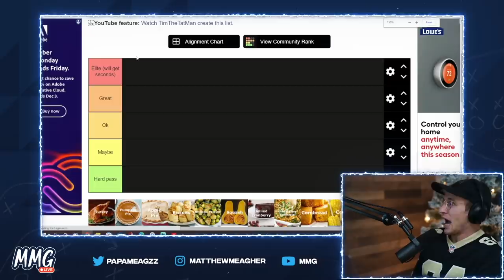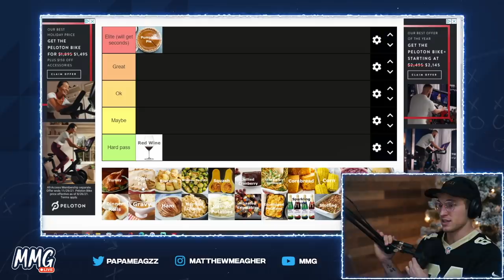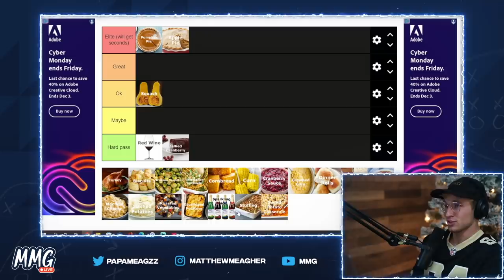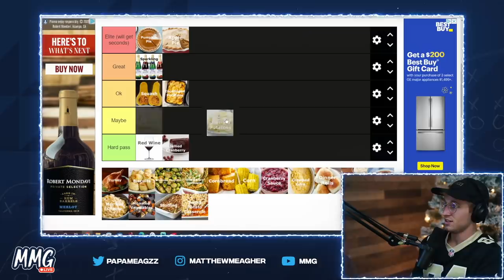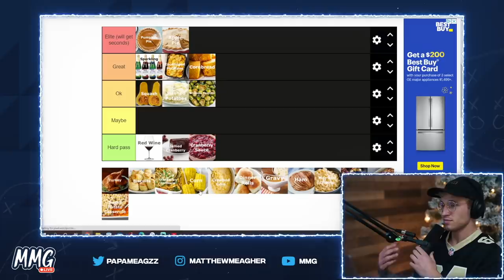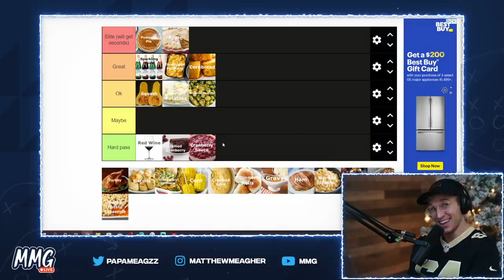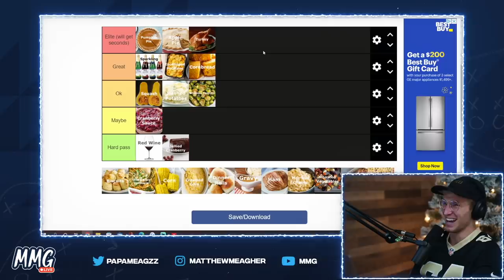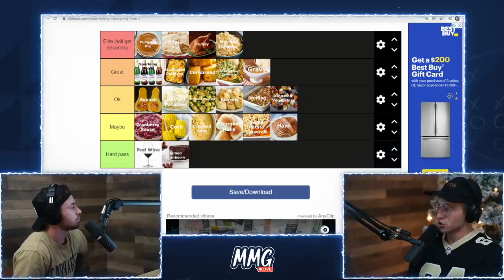Thanksgiving Food Tier List...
Social Medias
Meags -